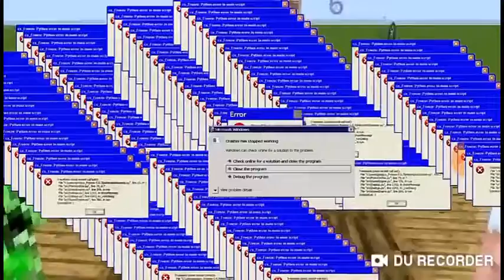Reajimdo a iscola do reroblane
wallacy. Mouzinho